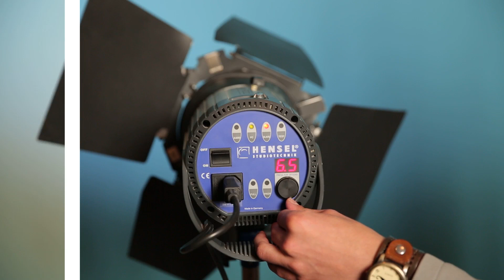Основы студийной фотосъемки №1: что такое студийная вспышка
Как снимать в студии. Вы никогда не были в фотостудии, хотите попробовать, но чувствуете неуверенность? Смотрите уроки Паши Дугина, он вам все подробно объяснит. Сегодняшний урок о том, что такое студийный свет.